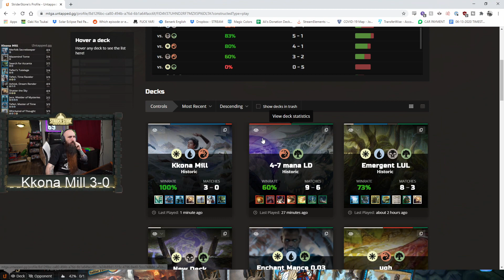People HATE Playing Against Mill - Historic Jeskai Mill MTGA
This was a mill deck that I made on the 4th of July, hence it being red, white, and blue (jeskai). It preformed REALLY well until I made some changes haha the initial version was best!
Click▼

Monday: 5:45 PM MST
Tuesday: 5:45 PM MST
Wednesday: 5:45 PM MST
Thursday: BREAK

Deck
2 Storm's Wrath
2 Steam Vents
2 Clifftop Retreat
2 Sacred Foundry
4 Glacial Fortress
4 Hallowed Fountain
4 Raugrin Triome
2 Search for Azcanta
3 Deafening Clarion
4 Shatter the Sky
2 Heliod's Intervention
2 Jace, Wielder of Mysteries
4 Merfolk Secretkeeper
4 Mazemind Tome
4 Teferi's Tutelage
4 Ashiok, Dream Render
1 Mountain
3 Island
1 Plains
4 Whirlwind of Thought
2 Sulfur Falls

TIMESTAMPS:
00:00 - Start
00:26 - Deck Tech - Murica' Mill
04:37 - Game 1 vs. 5 Color Maze's End
10:06 - Game 2 vs. Temur Scapeshift
13:11 - Game 3 vs. Izzet Transmogrify
21:53 - Game 4 vs. Golgari Explore
32:48 - Game 5 vs. Boros
33:40 - Game 6 vs. Abzan Reanimate
35:44 - Game 7 vs. 5 Color Gates
37:00 - Game 8 vs. Bant Ramp
39:48 - Game 9 vs. Mono Green Stompy
43:06 - Game 10 vs. Mono Red Aggro